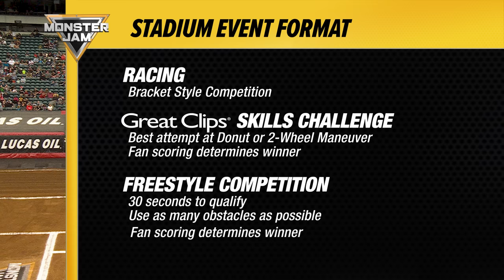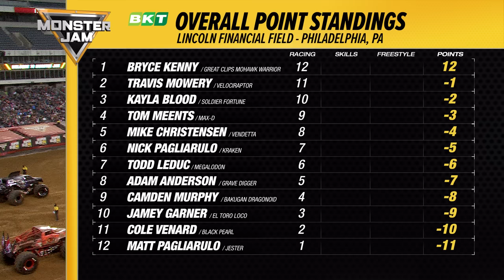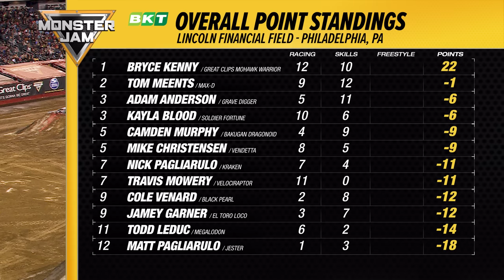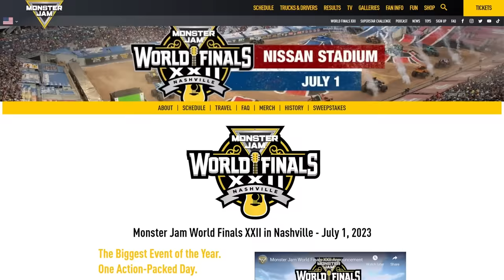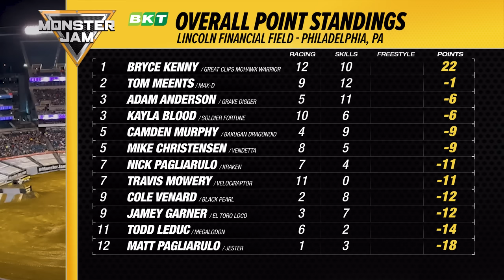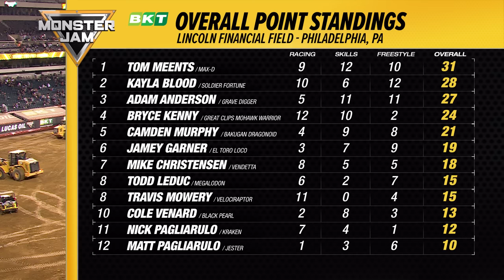Monster Jam - 2023 - Lincoln Financial Field - Philadelphia, PA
The Great Clip’s Mohawk Warrior’s Bryce Kenny goes for his second event championship of the season. While Adam Anderson looks for another dominant win and complete control of the series points lead. Find out who ends up on top as Stadium Championship Series Red roars into Lincoln Finanical Field.